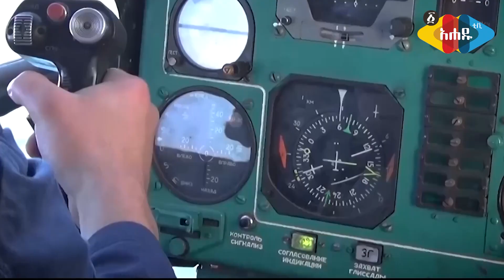Ahadu TV :የሰሜን ኮርያ የባለስቲክ ሚሳኤል ሙከራ እና የአሜሪካ እና የደቡብ ኮርያ ግዙፍ የባህር ላይ የጦር ልምምድ - በትግስቱ በቀለ